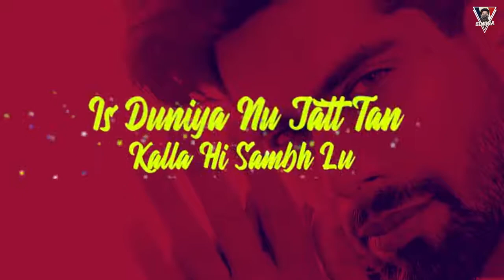Dil Sambh Lai | singga | WhatsApp status video | latest punjabi song